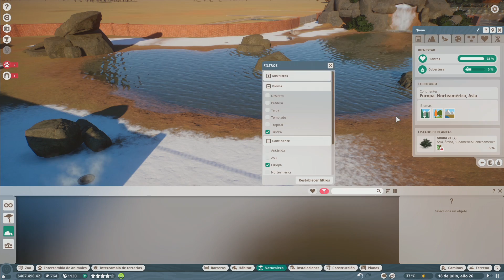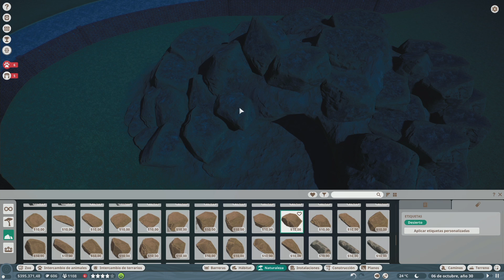¿MERECE LA PENA? PLANET ZOO - Gameplay en Español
Crea un mundo de vida salvaje en Planet Zoo. De los desarrolladores de Planet Coaster y Zoo Tycoon, llega el simulador de zoológicos definitivo. Construye detallados hábitats, gestiona tu zoo y conoce auténticos animales vivos que observan, sienten y exploran el mundo que tú generes a su alrededor.